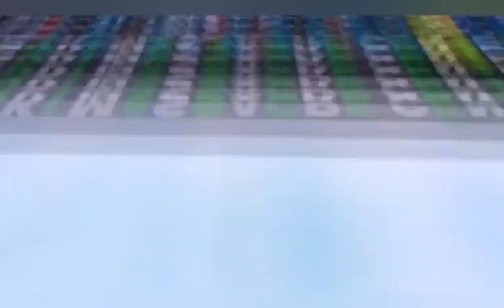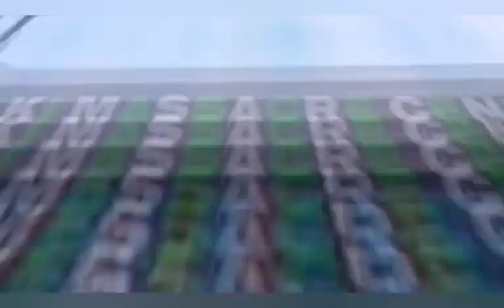IPOB MEMBERS DIRECTED TO JOIN ENDSARS pR̃∅tǝṢt DESPITE çÛr̃fǝw. NNAMDI KANU